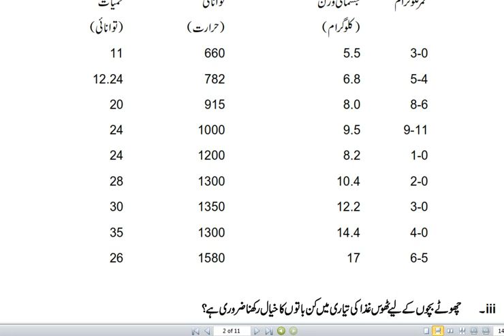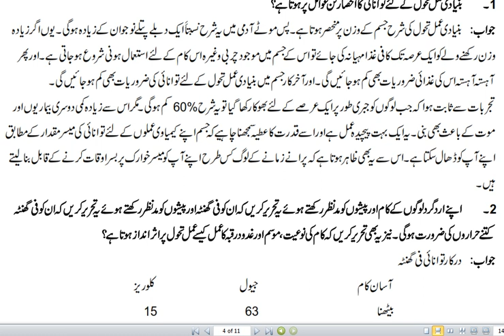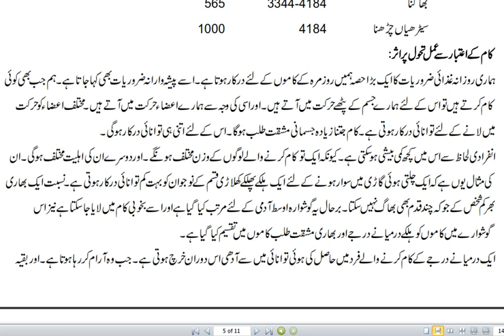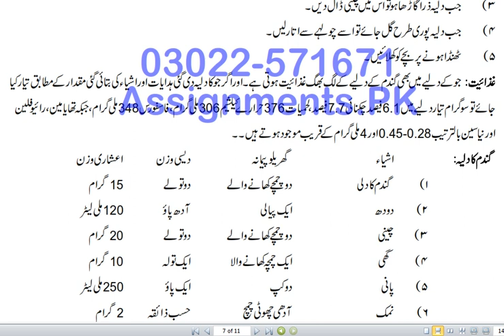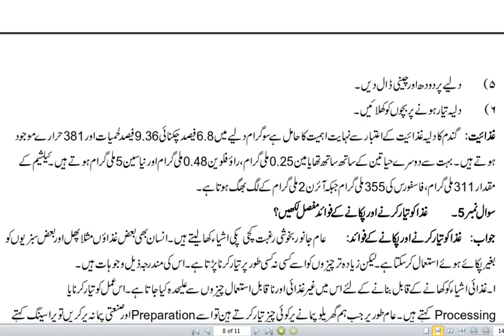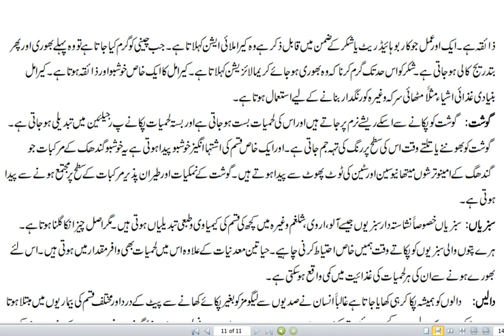AIOU 485 first Assignment Autumn 2019 I Moalim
AIOU first Assignment 485) Autumn 2019
Sehat aur Ghizayyat
BA